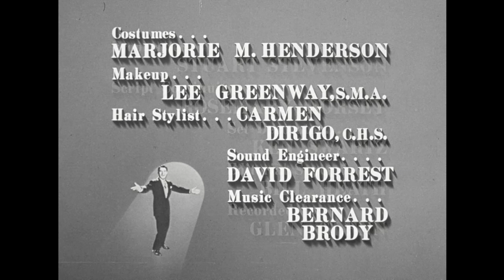The Danny Thomas Show - Season 9, Episode 10 - Tonoose's Plot - Full Episode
Tonoose comes to live with the Williams because his family in Toledo bought a piece of land for their cemetery and he doesn't like the location of his plot.